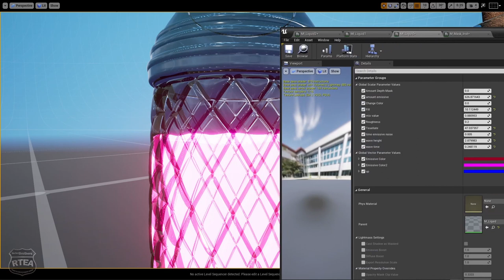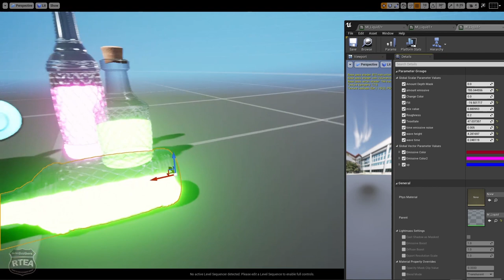ESTA TARDE NUEVO SHADER "FILLING LIQUID" CURSO MISTIC MATERIALS PARA UNREAL 4 Y 5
Saludos compañer@s.